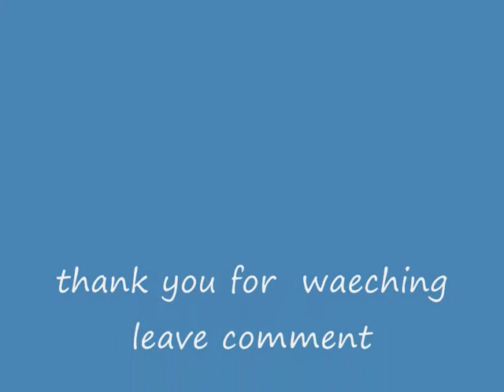eastender lad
fits men of easteners